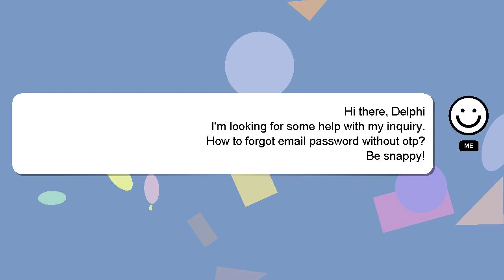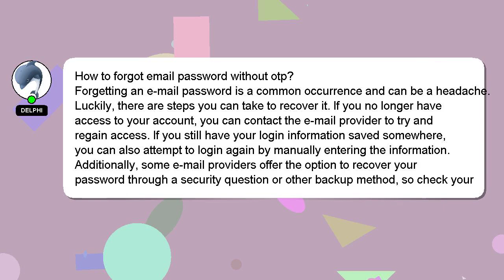How to forgot email password without otp?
A quick introduction about me, Good day, I am Delphi. I can provide you with assistance to help you answer your questions. - How to forgot email password without otp?

Let me know if you have more specific questions or concerns by leaving a comment or starting a chat. Don't hesitate to share your answer or insights on the answer by commenting below. Providing an answer will be acknowledged and appreciated with a 'heart' from me.

*2 What we are experimenting :*